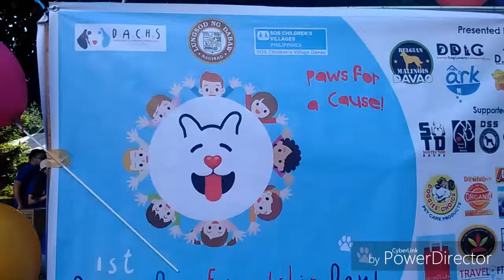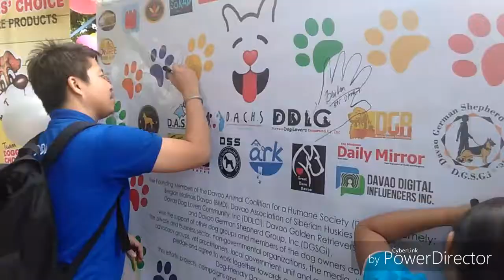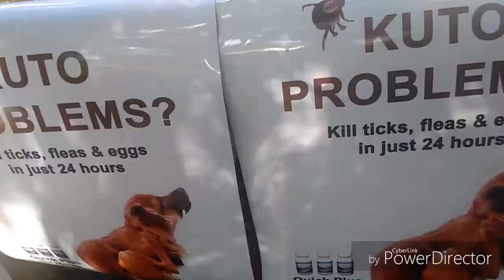First Dog Friendship Day in Philippines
The first Dog Friendship Day in the Philippines that successfully took place in Davao City. must watch!